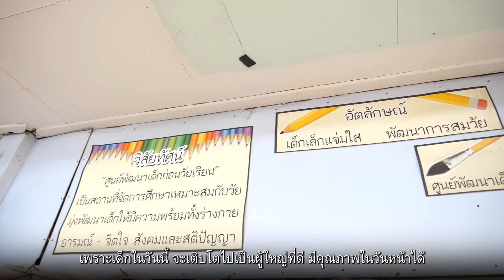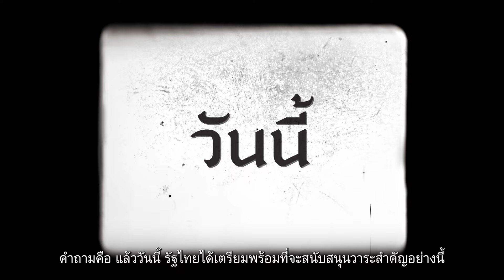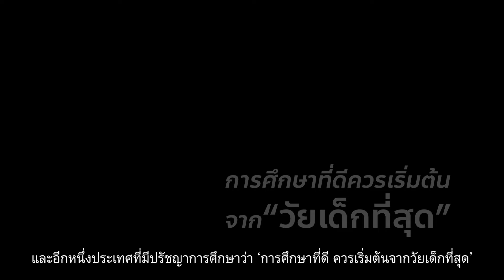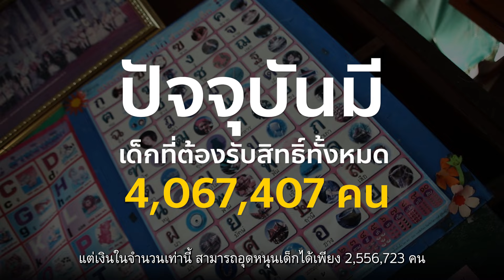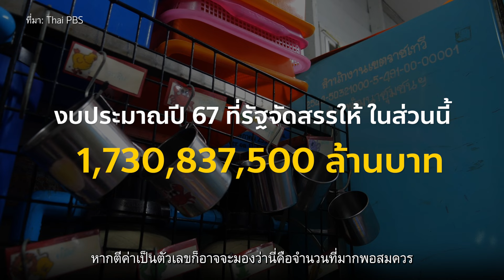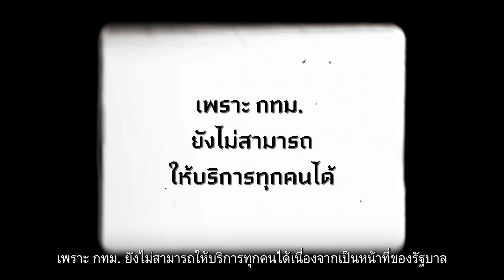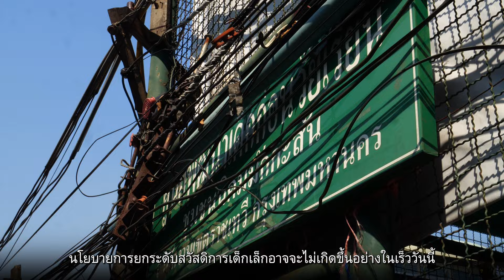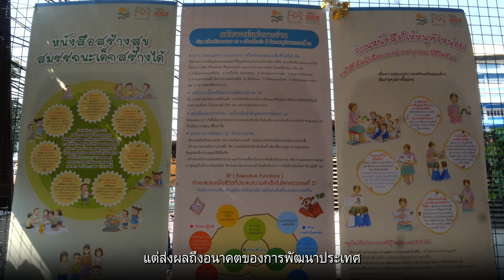เด็กเอ๋ย เด็กดี 101 : เพราะเรื่องเด็ก(เล็ก) เป็นเรื่องใหญ่ 🍼🎁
เด็กเอ๋ย เด็กดี ต้องมีหน้าที่ 10 อย่างด้วยกัน 👶🏽🧸🎈

ในขณะที่เราได้ยินเพลงวันเด็กที่คอยย้ำเตือนถึงหน้าที่ที่ ‘เด็กดี’ ในแบบฉบับที่ผู้ใหญ่พร่ำสอนให้ฟัง คำถามคือ แล้วผู้ใหญ่ที่ดีต้องมีหน้าที่อะไรบ้าง ?

เพราะเด็กในวันนี้ จะโตไปเป็นผู้ใหญ่ที่ดีในวันหน้าได้ ต้องเริ่มจากการมีสภาพสังคมและ ‘สวัสดิการเด็กเล็ก’ ที่มีความพร้อมมากพอที่จะเป็นพื้นที่รองรับและส่งเสริมให้พวกเขาสามารถเติบโตไปเป็นผู้ใหญ่ที่มีคุณภาพ เพื่อไขว่คว้าความฝัน สร้างสังคมที่ดีต่อไปได้ในอนาคต 👧🏼🧒🏻👦🏽